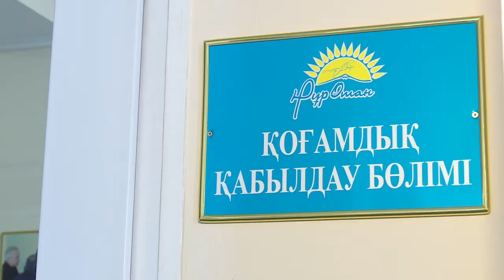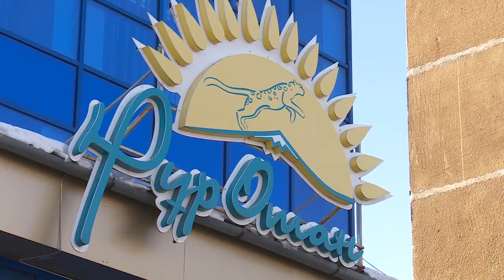Прием граждан в Нур Отане